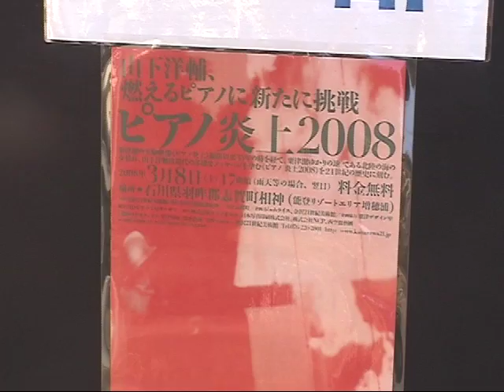Yosuke Yamashita, Burning Piano 2008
Yosuke YAMASHITA "Burning Piano 2008," March 8, 2008
at Noto Resort Area Masuhogaura, Shika-machi, Ishikawa, Japan)
Related Event of the 21st Century Museum of Contemporary Art, Kanazawa
Third Anniversary Exhibition, Graphism in the Wilderness: Kiyoshi Awazu Exhibition

山下洋輔「ピアノ炎上2008」 2008年3月8日17:00頃。石川県羽咋郡志賀町相神、能登リゾートエリア増穂浦海岸にて撮影。 金沢21世紀美術館三周年記念「荒野のグラフィズム:粟津潔展」関連企画として、粟津が撮影した短編映画として記録に残る1973年の《ピアノ炎上》が一体何だったのかを山下自らが確かめるために再演したイヴェント。 88本の弦がすべて燃えて音を出さなくなったところで山下のパフォーマンスはあくまで終わりなのだが、演奏終了後も炎に包まれるピアノは野外インスタレーションのようにも映り、さらに追加的な儀式として古ピアノを提供したピアノ工房の希望により僧侶による読経が行われた。